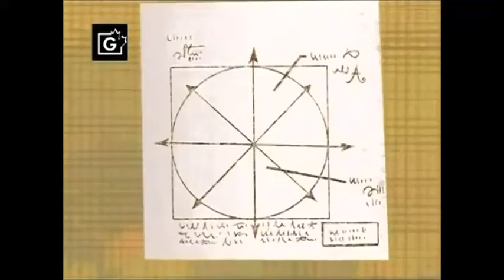South Park Season 5 Theme Song (Spliced Version)